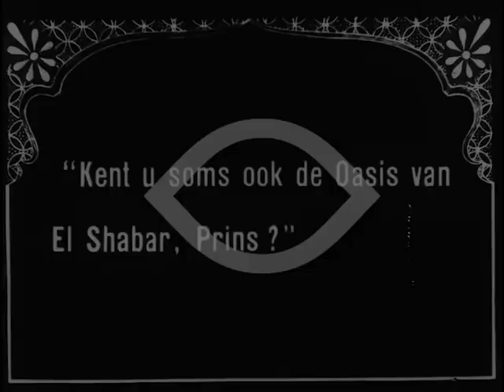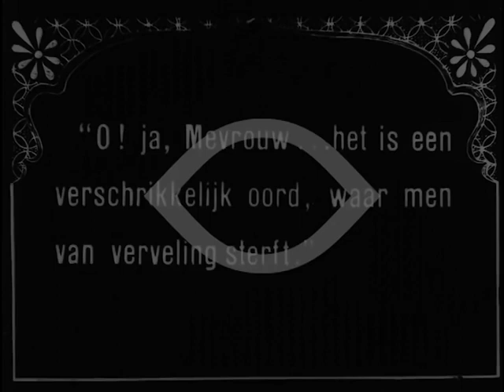Sahara 1919 - Louise Glaum, Matt Moore, Edwin Stevens, Pat Moore (Arthur Rosson) english ⚡RARE⚡